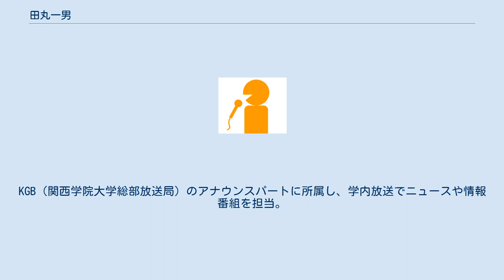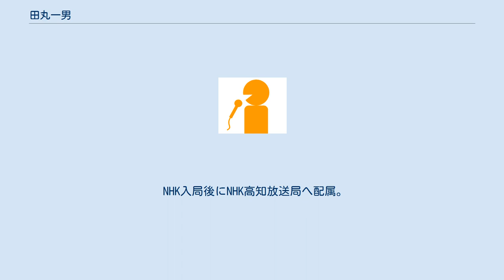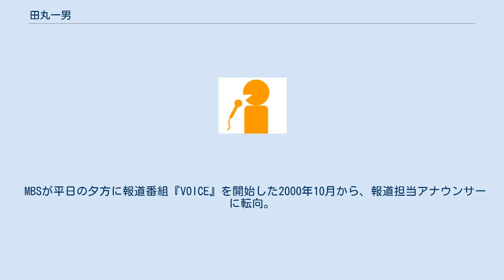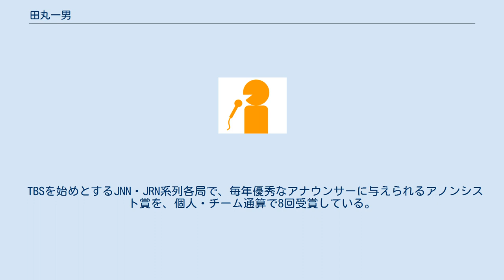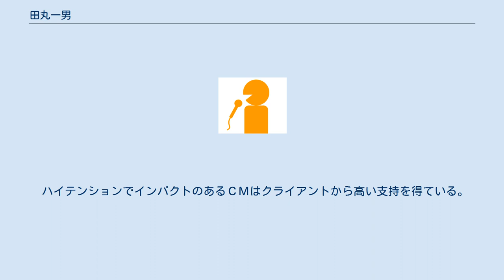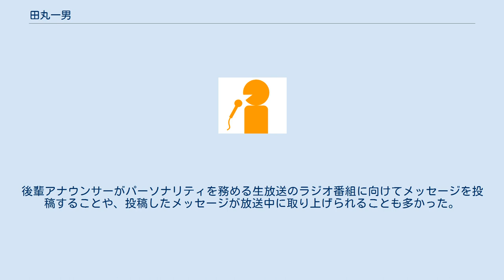田丸一男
田丸 一男（たまる かずお、1960年9月11日 - ）は、大阪のオフィスキイワードに所属するフリーアナウンサー で、元・NHKおよび毎日放送（MBS）アナウンサー。
防災士。
 大阪府大阪市の出身で、現在は兵庫県川西市に在住。
3人の子どもと、3人の孫がいる。
 祖父が美術教師だった影響もあり、小学校1年から絵画教室に通い二科会関西支部主催のこもど二科展（中学生以下を対象）に小学2年から3年連続で入選。
同時にヤマハ音楽教室に通いエレクトーンを4年間習う。
 両親は阪急百貨店の社員だったが、実父は学生時代にNHKのアナウンサーを志していた。
その志を果たせなかった実父から、10歳の時に『NHKアナウンス読本』（日本放送協会編）をプレゼントとして渡されたことをきっかけにアナウンサーを目指すようになった。
 兵庫県立川西緑台高等学校から関西学院大学経済学部へ進学。
KGB（関西学院大学総部放送局）のアナウンスパートに所属し、学内放送でニュースや情報番組を担当。
大学2年からはアナウンサー採用試験を目指し、大阪のアナウンサー養成の私塾、生田教室でアナウンス技術の研鑽を積んだ。
就職活動では、第一志望の毎日放送が当時アナウンサーを採用していなかったことから、在京放送局を中心に採用試験を受験。
同期のアナウンサー志望者からは、柄沢晃弘（青山学院大学から後にTBSへ採用、現在はWOWOWのシニア・エグゼクティブ・アナウンサー）と共に一目置かれていて、受験した局の試験では必ず上位に残っていた。
テレビ朝日の試験では、最終段階まで残ったところで、系列局の朝日放送（毎日放送と同じ在阪民放局）への入社を勧められている。
結局、大学卒業後の1984年にNHKへ入局。
田丸が後年述懐したところによれば、NHK大阪放送局でアナウンサーの採用試験を受けた後に、同局の人事担当者から電話を通じて「あなたと一緒に仕事をさせていただきたい」という言葉で採用の内定を告げられたことが決め手になったという。
 NHK入局後にNHK高知放送局へ配属。
1988年に大津放送局へ異動した。
本人は大阪放送局での勤務を希望していたが、生田教室での先輩に当たる柏木宏之（毎日放送アナウンサー）からの紹介で、1990年に同局のアナウンサー中途採用試験を受験。
後に採用が内定したことから、1991年1月31日付でNHKを退局した後に、4月1日からアナウンサーとして毎日放送へ移籍した。
 毎日放送の本社屋が現在の大阪市北区茶屋町へ移転してから最初に採用された局員（詳細後述）。
スポーツアナウンサーとして主にプロ野球の阪神、オリックス、近鉄（当時）の試合の実況をテレビ、ラジオで担当。
2000年10月から報道担当アナウンサーに変わり、報道番組「VOICE」（月 - 金 午後6時15分～7時）の特集ナレーター、ニュースリーダーを19年にわたって担当。
自らも企画取材に積極的であった。
 阪神淡路大震災（1995年1月）では自らも被災しながら、直後から被災地の取材にあたり、テレビ、ラジオのリポートや特別番組のキャスターを担当。
その経験からアナウンサー室員の地震初動対応の訓練の窓口として指導に当たった。
2020年9月の誕生日で同局の定年（60歳）に到達したことに伴って、同月30日付で退職。
退職の2年前（2018年）には柏木（同年2月で定年）に続いて「シニアスタッフ」（嘱託契約扱いのアナウンサー）として毎日放送への勤務を続ける意向を示していたが、実際には嘱託契約を結ばなかった。
 毎日放送を退職後、2021年4月から大阪のオフィスキイワードに所属し、アナウンススクール講師やフリーのナレーターとして活動している。
 妻はNHK高知放送局時代の同僚で（契約アナウンサー）、高知県向けローカル番組『FMリクエストアワー』（土曜日午後3時10分～6時）『夕べのひととき』（月 - 金 午後6時～6時50分）やNHKラジオ第一、FM放送の天気予報、お知らせ（午前11時55分～正午）などを担当していた。
 1991年3月にNHKを退局した後に、同年4月から、アナウンサーとして毎日放送へ移籍。
同期の新卒入社組に、定年で退職するまでの同僚でもあったアナウンサーの亀井希生や、テレビプロデューサーの渥美昌泰・田渕伸一などがいる。
 1991年から9年間はスポーツアナとして実況・リポートを担当。
テレビ・ラ...